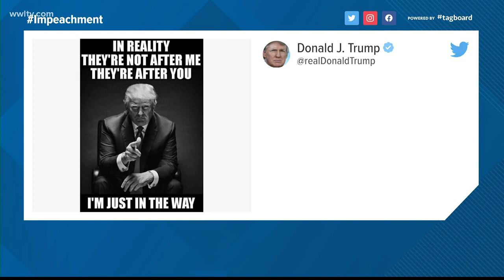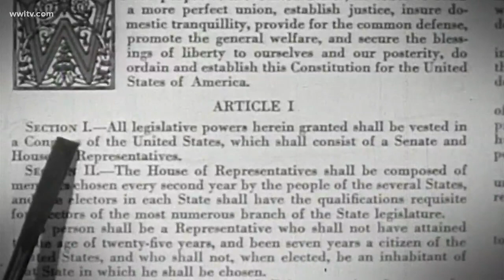How Louisiana congressmen voted on Trump impeachment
Louisiana's elected representatives did not make their plans a secret ahead of the Wednesday impeachment vote. Now, the process moves to a trial in the Senate.